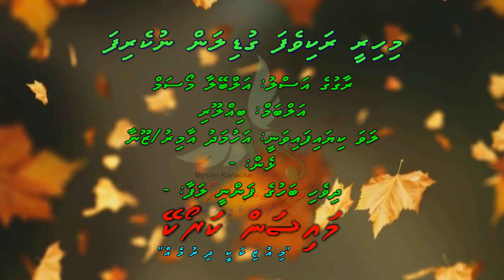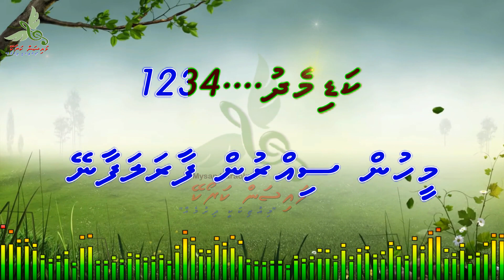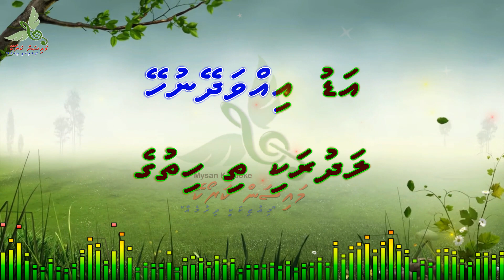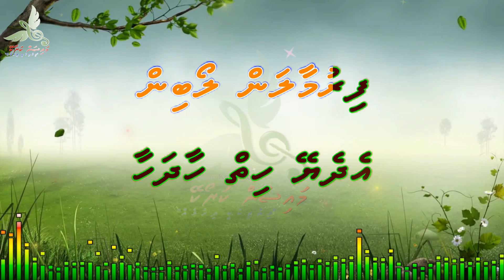Mihiree Rakivefa Gudilan Nukerifa (Albela Mausam) Duet by Dhivehi Karaoke Mysan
Song: Mihiree Rakivefa Gudilan Nukerifa (Albela Mausam)
Artist: Ahmed Amir/Zoona
Album: Billoori
Lyrics:  -